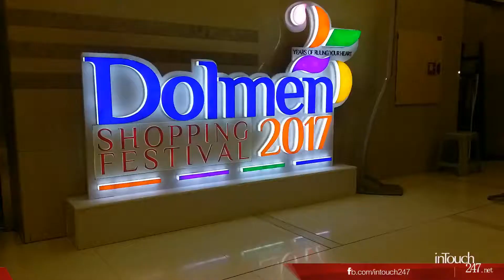Dolmen Mall brings Dolmen Shopping Festival (Opening Highlights and Cake)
Zeba Bakhtiyar cuts the ribbon to officially start mega shopping festival, Dolmen Shopping Festival at Tariq Road. Other celebrities joined her in slicing the cake for Dolmen's 25 years.

Enjoy the highlights from events.